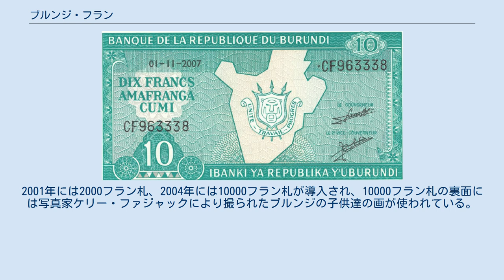ブルンジ・フラン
ブルンジ・フラン（フランス語:franc burundais、英語:Burundian franc）は現在ブルンジ共和国で流通している通貨。
補助通貨としてサンチームがあったがブルンジ政府が通貨を発行するようになってからサンチーム硬貨は作られておらず、国内にベルギー領コンゴ・フランが流通していたときに発行されたのみである。
2019年6月1日14時時点での為替レートは1円=約16.9ブルンジフラン。
ISO 4217コードはBIF。
 ブルンジ国内でフラン通貨が使用されるようになったのは第一次世界大戦後で、ドイツ領東アフリカがベルギーに占領され流通する通貨がドイツ領東アフリカ・ルピーからベルギー領コンゴ・フランに切り替わったことにはじまる。
ブルンジでは1960年までベルギー領コンゴ・フランが使われていたが、1960年からルワンダ・ブルンジ・フランが使用されるようになり1964年からはルワンダとは別にブルンジ独自のブルンジ・フランが流通するようになった。
 現在は周辺のケニアやタンザニアといった東アフリカ共同体諸国で東アフリカ・シリングという単一通貨を導入しようという動きがある。
 硬貨は1965年にブルンジ王国銀行が真鍮貨の1フラン硬貨を発行し、1968年からは共和制移行に伴いブルンジ共和国銀行が1フランと5フランのアルミニウム貨、10フランの白銅貨を採用している。
1976年からは1フラン硬貨と5フラン硬貨に国の紋章をあしらった新しいデザインのものが発行された。
 最初のブルンジ・フランの紙幣は1964年にルワンダ＆ブルンジ・エミッション銀行により5フラン札、10フラン札、20フラン札、50フラン札、100フラン札、500フラン札、1000フラン札の7種類が発行され、それぞれにブルンジ国内で流通するものとして「Burundi」の文字が表面に印刷されていた。
これに続いて同年から翌1965年にかけてブルンジ王国銀行より同額面の紙幣が発行されている。
 1966年からは20フラン札以上の紙幣に関しては発行元がブルンジ共和国銀行となり、1968年には5フラン札と10フラン札が硬貨に切り替えられた。
2001年には2000フラン札、2004年には10000フラン札が導入され、10000フラン札の裏面には写真家ケリー・ファジャックにより撮られたブルンジの子供達の画が使われている。